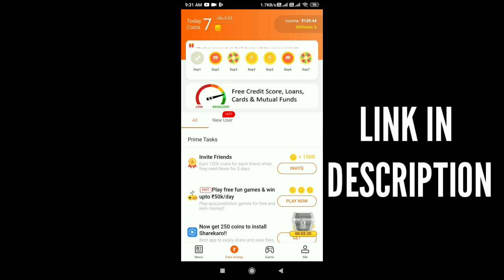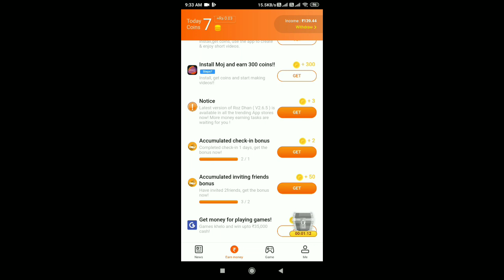HOW TO GET UNLIMITED CUSTOM ROOM CARD IN FREE FIRE || HOW TO GET UNLIMITED CUSTOM ROOM CARDS IN FF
USE CODE-0609VV